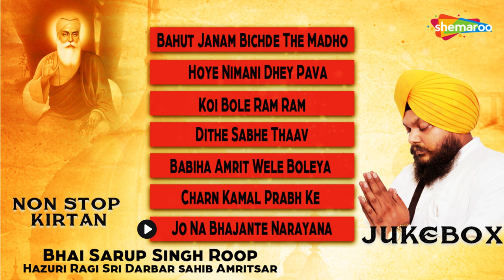Non Stop Best Shabad's Bhai Sarup Singh Roop Hazuri Ragi Sri Darbar Sahib - New Shabad Kirtan 2022